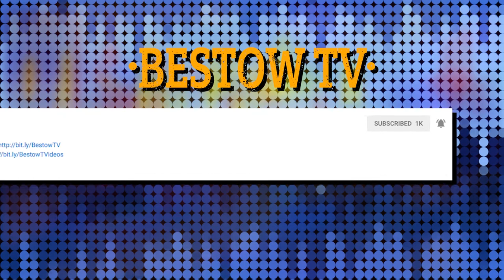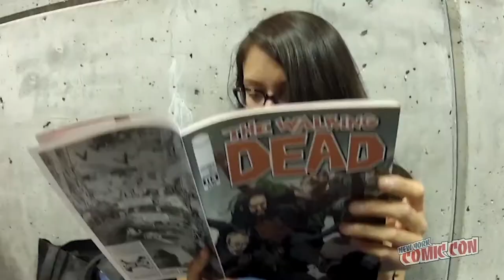New York Comic Con (NYCC) 2013 Cosplay Music Video - CMV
Cos-Tunes origins presents a classic episode: Bonus Content takes place at New York Comic Con (NYCC) 2013. There is so much four-day, EPIC, AWESOMENESS that we had to release an extended cut. This episode features: Clerks director and filmmaker - @KevinSmith, Creators of Robot Chicken - Seth Green, Matthew Senreich, Breckin Meyer & Clare Grant, @TromaEntertainment  (and Toxic Avenger creator) Lloyd Kaufman with Nicola Fiore & Mark Quinnette and PLENTY of cosplayers. This is a 2019 updated reissue.

MERCHANDISE